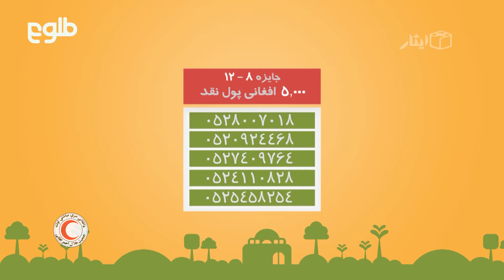قرعه کشی دور پنجاه و دوم ایثار - لحظات ویژه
اولین قرعه کشی در سال 1394